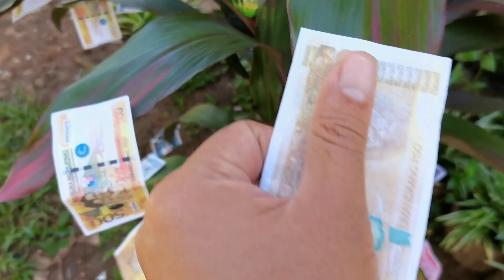ISANG BULAKLAK NAGBUNGA NG PERA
Isang bulaklak nagbubunga ng pera, sa daming bunga ito ay nahuhulog nalang sa lupa.

This content is entertainment purposes only mga kaiping.